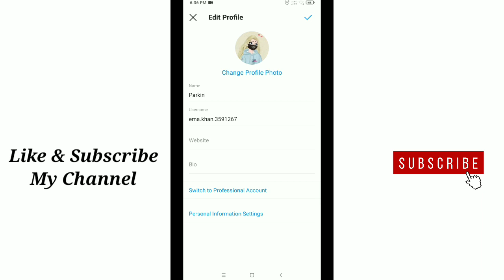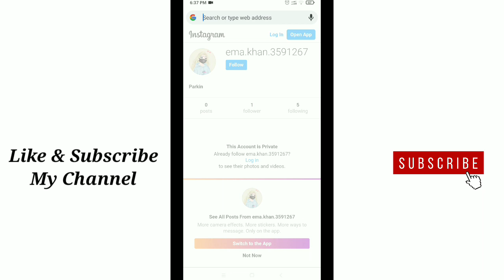How to Copy Instagram Profile Link.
How to copy your Instagram profile link.

In this video i will show you how to copy your Instagram profile link. Hope this video Can help you.